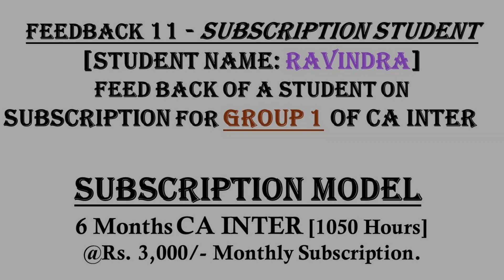FEEDBACK 11 - SUBSCRIPTION MODEL - GROUP ONE - CA INTER - NOV 2021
IMP Info: CA INTER Subscription Model is Launched where a student can get Entire CA INTER ONE Group English Mode of 500 to 550 Hours of coaching at Just @ 3000/-. Complete Entire CA by just incurring 14,000/- for 6 Months 1100 hours of coaching.
Links to Download our academy "SHRESHTA For CA and CMA" Google Play Store app

1. Advanced Auditing and Professional Ethics  - CA Final
2. Auditing and Assurance - CA Inter

You can reach him at:
The Strongest Weapon in the world is SELF BELIEF! The Biggest Enemy is fear of failure